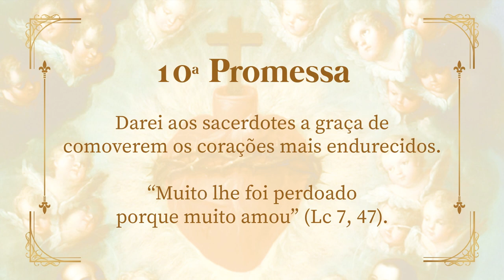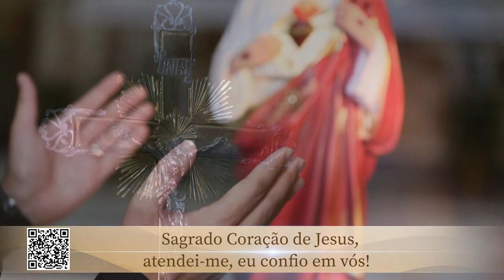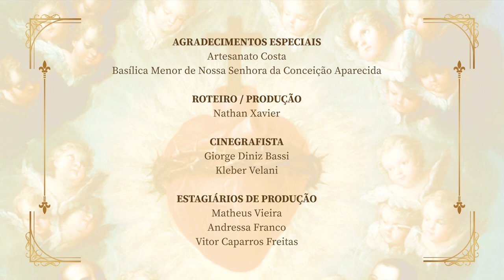Jornada ao Sagrado com padre Carlos Ciol – 21/08/22